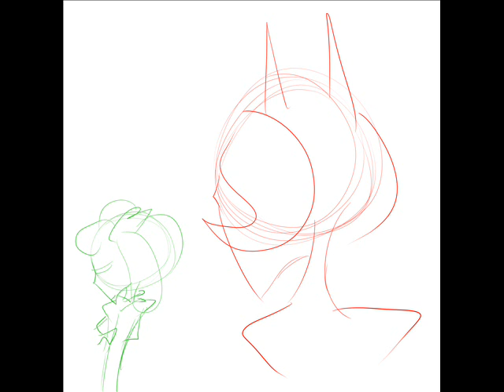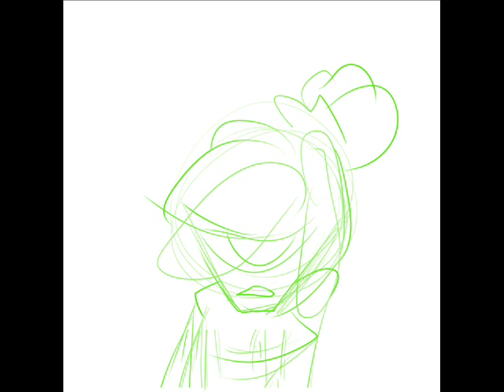Repo wip 1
don't know if I will actually finish this

featuring my ocs raoul and his daughter Penelope.